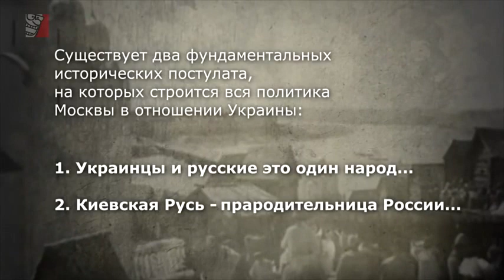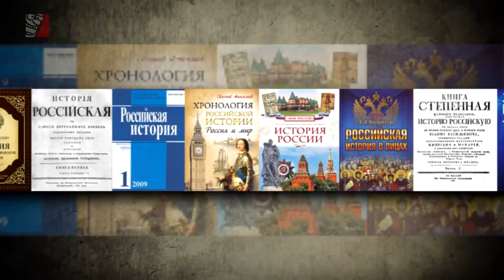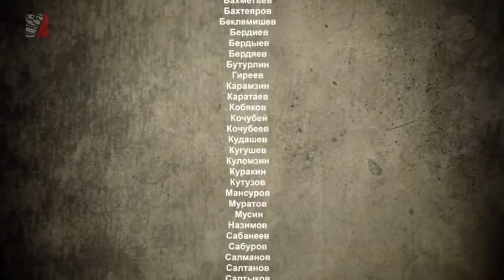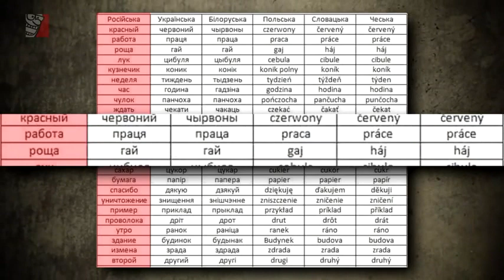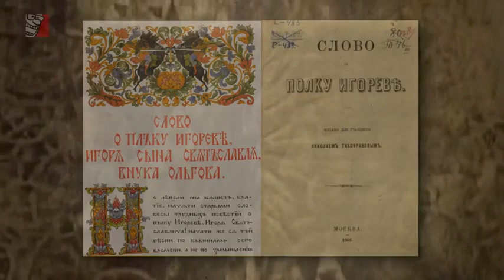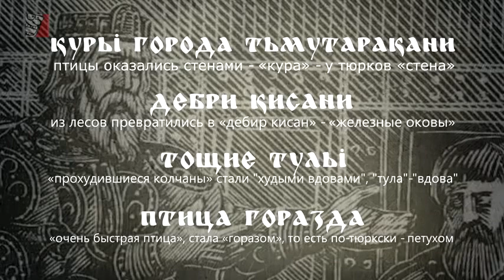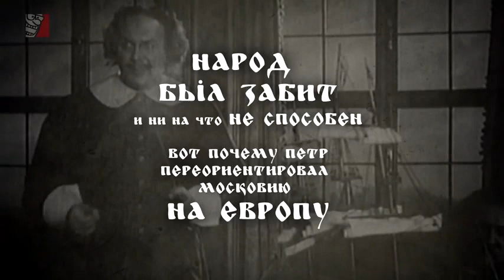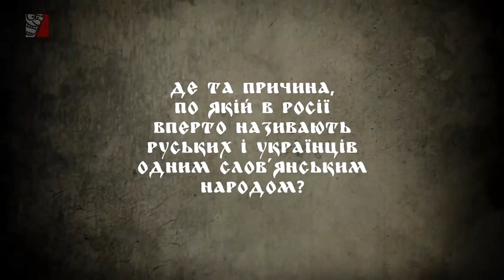Кто и зачем придумал русских?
Краткий рассказ об азиатских корнях жителей необъятной.